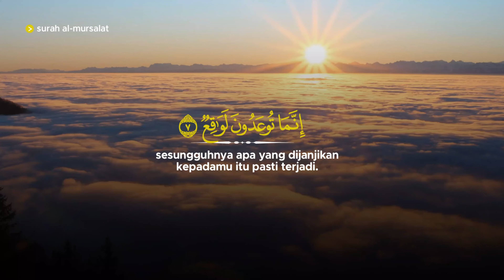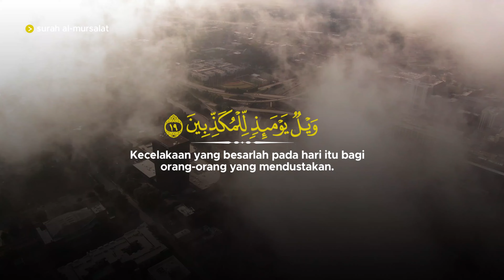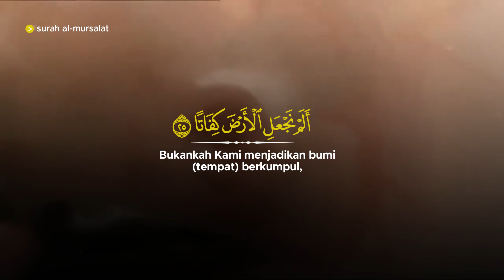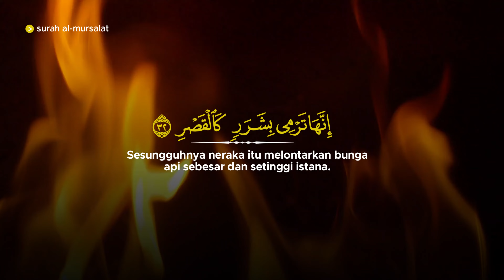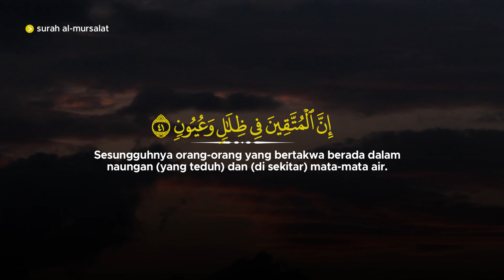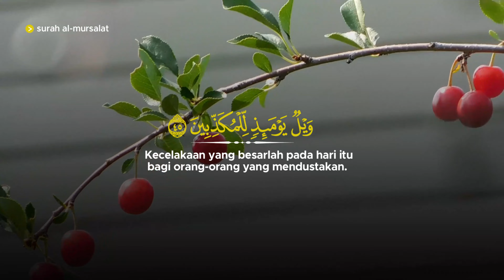SURAH AL MURSALAT | Bintang Vivaldi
➡️ Sebuah Radio Bernama Pasaman FM 101.9 Mhz

DONASI DAKWAH NAAJIYA TV:
Kirimkan Donasi Anda ke:
💳 Rekening Bank Syariah Indonesia
🔢 Nomor: 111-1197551 a/n Naajiya TV
☎ Info/Konfirmasi: 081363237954 ( Buya Desman, MA )